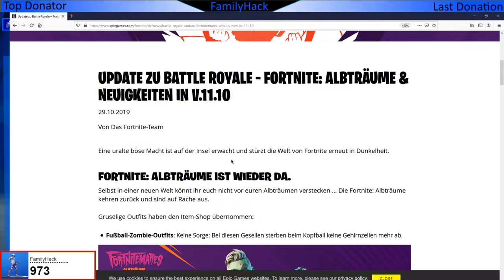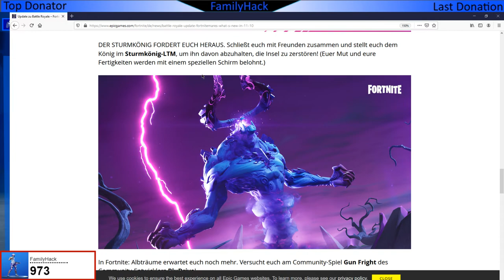Halloween Event - Neue Mapveränderung - Neuer Shop - Neue Musik - Neuer Modus - Fortnite